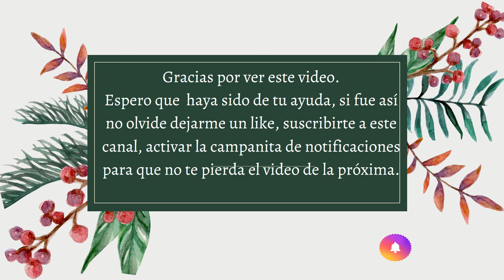Tendencias Navideñas 2022-2023/ COMO DECORAR PATIO PARA NAVIDAD/ DECORACION NAVIDEÑA LA AIRE LIBRE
Ideas para decorar en Navidad. Durante las fechas navideñas todo en casa adquiere un color y decoración especial. Hoy te proponemos que la extiendas más allá de las puertas de tu hogar para que el jardín o la entrada también sean parte de la estética festiva.
Detalles lumínicos  DECORACION NAVIDEÑA LA AIRE LIBRE
Llena unos cuantos frascos de cristal transparente (que no sean muy altos) con sal hasta la mitad y luego añade arándanos deshidratados, frescos o artificiales según prefieras, y coloca en el centro una vela hundida en la sal. Adorna la base exterior de los frascos con ramas de pino. Puedes encender la vela cada noche, tenerla como adorno o utilizarla para el día de Navidad e iluminar la entrada de tu casa o jardín.
Aprovecha las luces enredadas del año anterior
Muchas veces nos lleva horas desenredar la maraña de luces que utilizamos el pasado año; aprovéchalas tal cuál están situándolas en algún sitio del jardín para simular un nido de pájaros, también puedes colocarle ramas secas alrededor para que las ilumine y parezca más real.